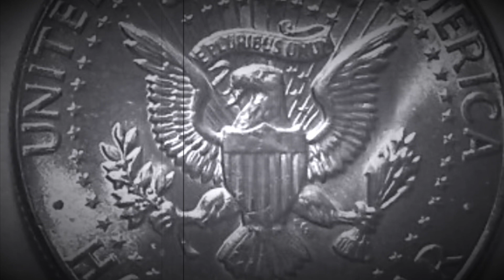1964 KENNEDY SILVER HALF DOLLAR: 277,254,766 MINTED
After this video is over, check out this cool coin from the Philippines and let's get that video to over 5,000 likes!!!

Check out:

Instagram: COIN COLLECTING FUN